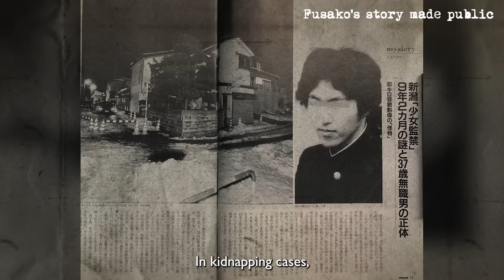A girl who was hidden in a man’s room for 9 years｜Fusako Sano case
💜FOLLOW  MEGAN💜